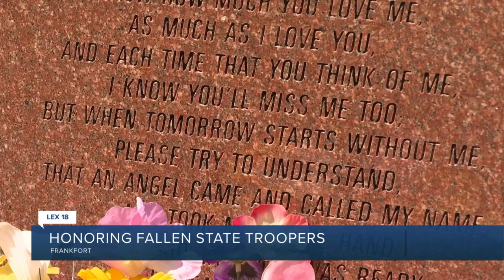Honoring fallen state troopers